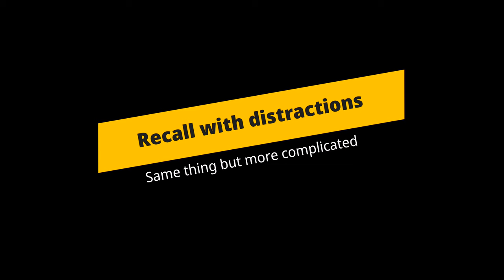Untrainable siberian husky after 7 sessions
So for those who doesn't believe the eficiency of dog training tools, take a look!